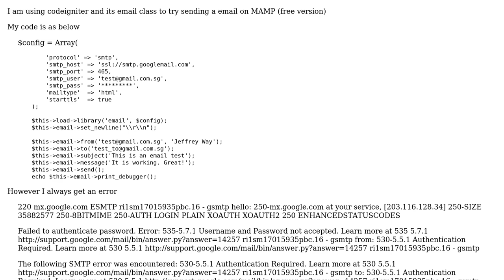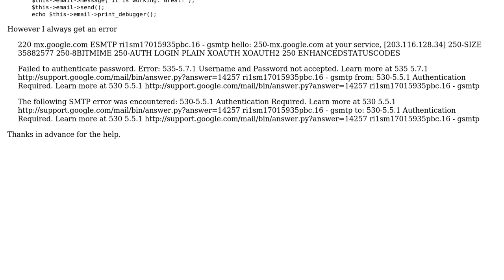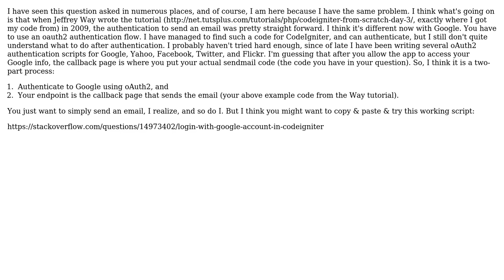Codeigniter send email on mamp (2 Solutions!!)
Codeigniter send email on mamp

With thanks & praise to God, and with thanks to the many people who have made this project possible! | Content (except music & images) licensed under CC BY-SA | Music | Images & others | With thanks to user TARKUS user kkh user itsme and the Stack Exchange Network Trademarks are property of their respective owners. You are responsible for your own actions.